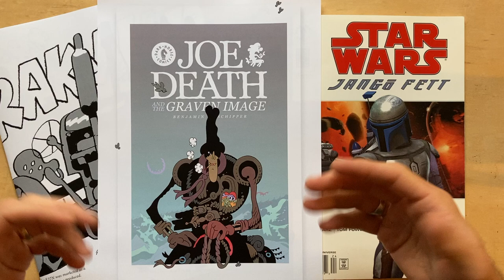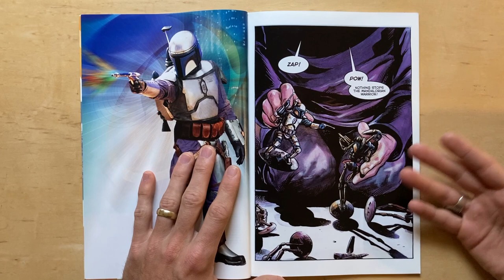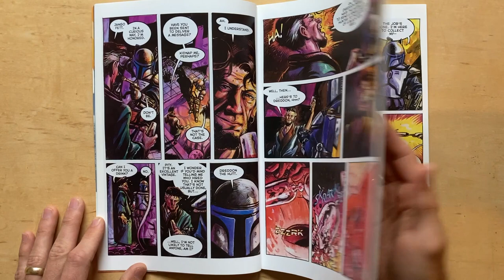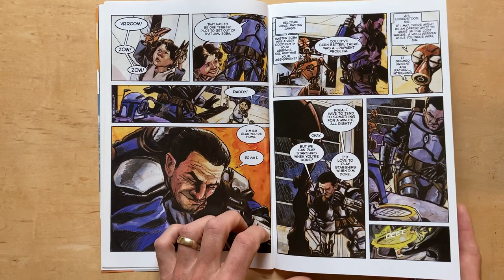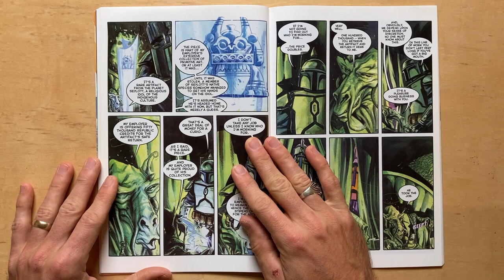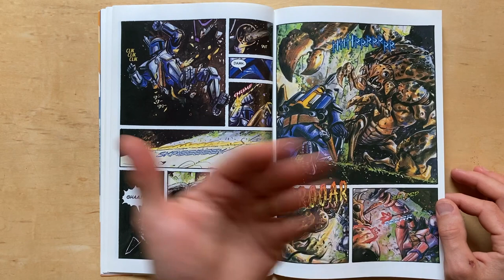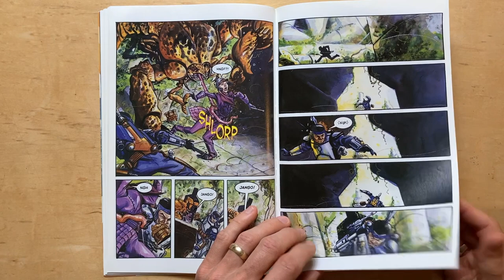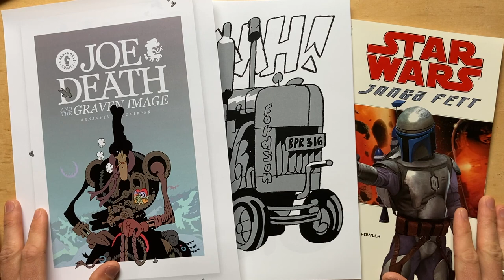Jango Fett - Ron Marz and Tom Fowler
A stand-out Star Wars comic from the early aughts. Tom Fowler's brilliant cartoon painting and Ron Marz's excellent character development set this one above many other Star Wars Expanded Universe attempts. Horror, mystery, and romance in one book.